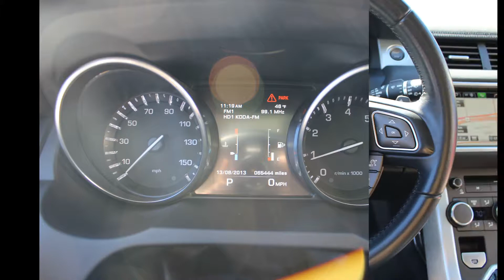2015 Range Rover Evoque Pure Plus @ Xsell Motors!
2015 Ranger Rover Evoque Pure Plus! 1 Owner, Bluetooth, Panoramic Roof, Meridian Sound, Power Liftgate,19" Wheels, Loaded!